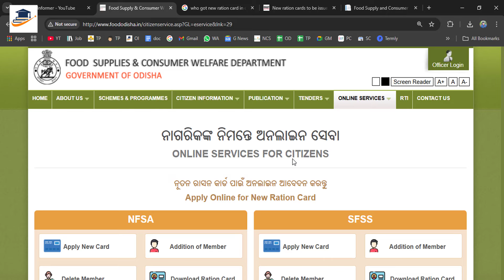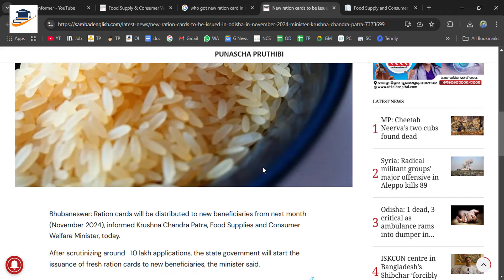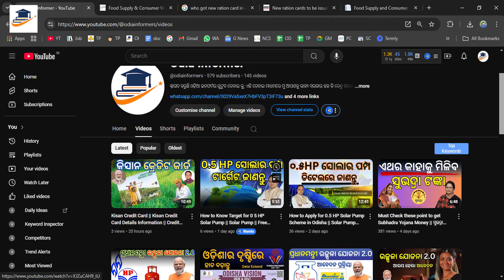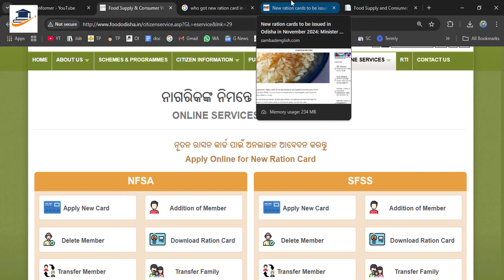New Ration Card || Who Got New Ration Card in Odisha || Ration Card New Update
Hello friends ehi video madhyamare mu aapnaku batechi ki kie nua rationcard paibe au kau manakara ration card katiba sehi bisayare batechi video jadi pasanad asithaye hele gotiye like karidebe ta sange sange channel ku SUSBCRIBE bhi karidebe. Thank You

how to check my name in ration card online
ration card apply status check
ration card
Who Got New Ration Card in Odisha